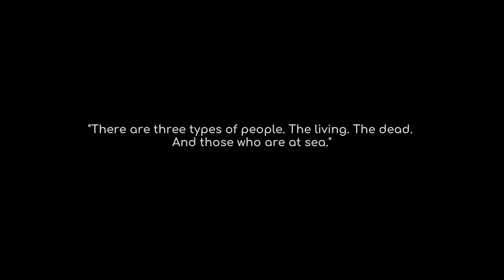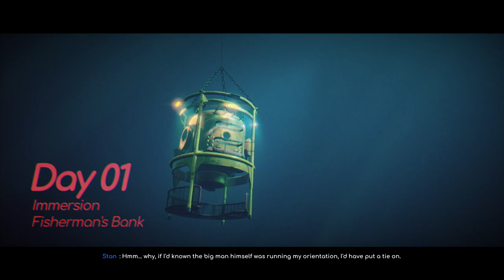Under the Wave - Part 1 | PC GamePlay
Terletak di kedalaman Laut Utara pada tahun 1970-an yang tekno-futuristik, penyelam profesional Stan berjuang untuk mengatasi kehilangan yang mengubah hidup dan menyambut masa depan yang baru. Terisolasinya ia di laut dalam merupakan perwujudan yang tepat dari pola pikirnya, dan saat Stan melangkah lebih jauh ke dalam kesendirian yang ia buat sendiri, ia mulai mengalami kejadian-kejadian aneh jauh di bawah ombak. Dia pada akhirnya harus membuat pilihan yang sulit…. let's go !! 🎮